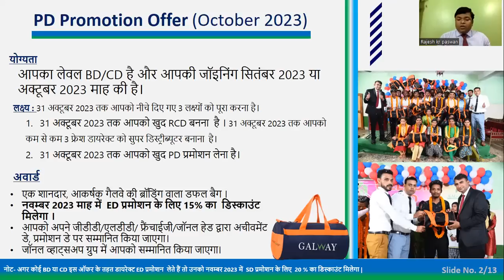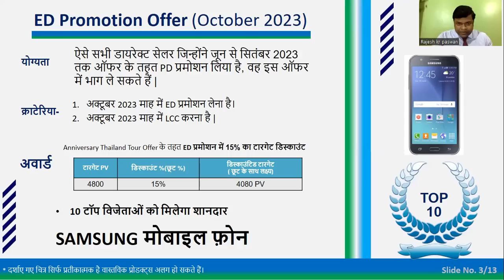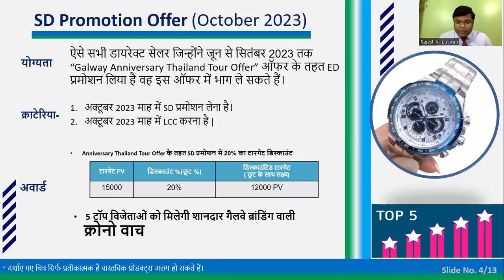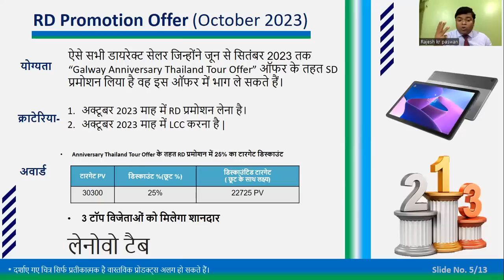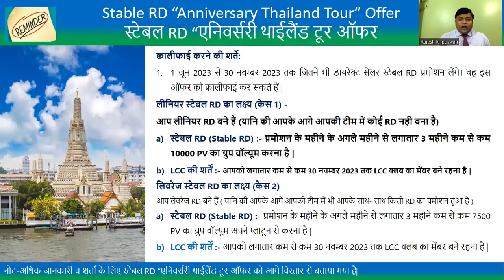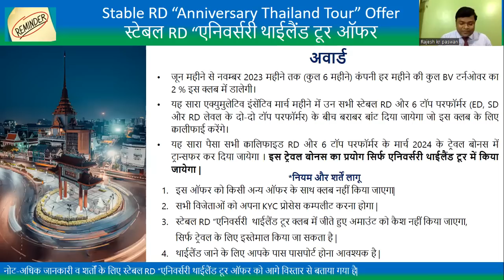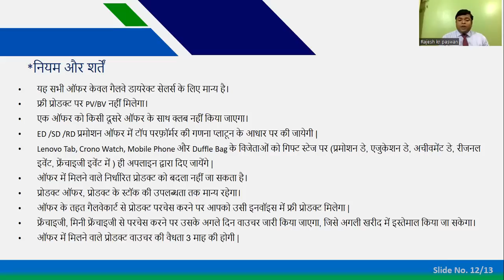October 2023 Offers || By Rajesh Paswan Sir